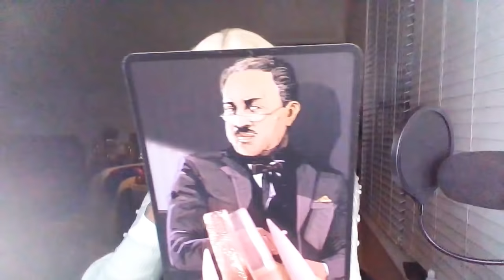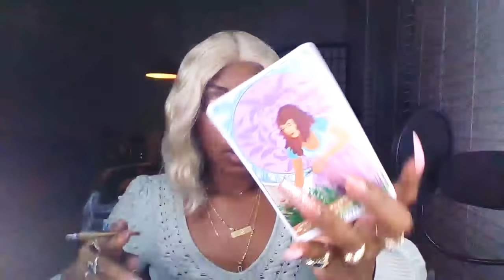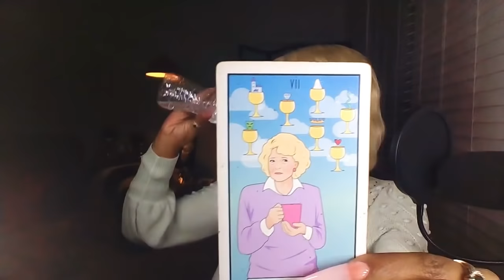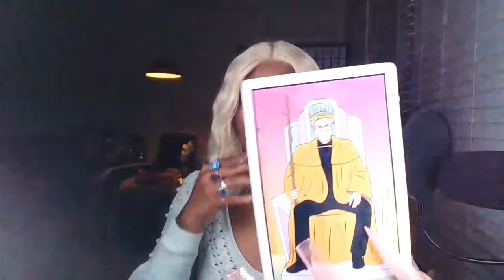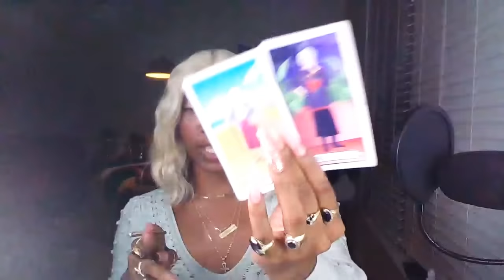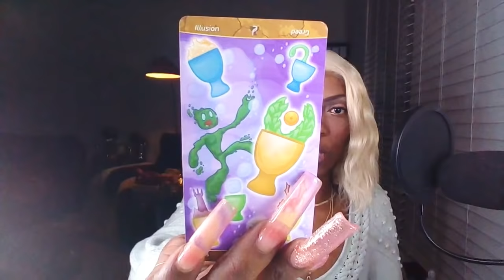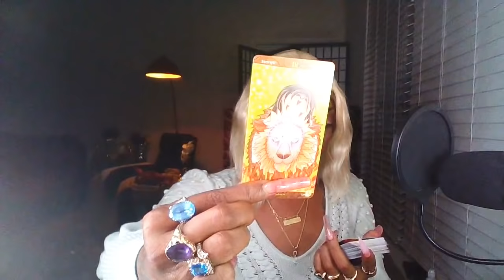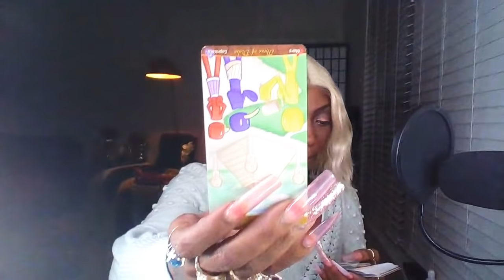PISCES ♓BIG MISTAKE JUDGMENTAL " HATERS "DOCTORS COWORKERS AND ENVYING YOUR MOVED